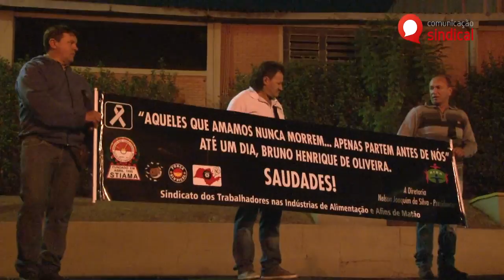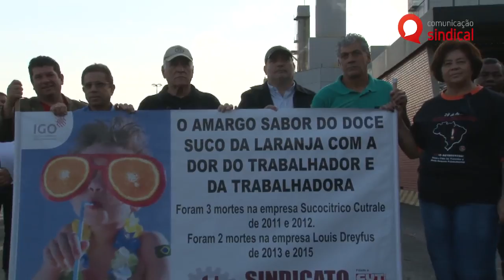Ato após morte de Trabalhador na Citrosuco de Matão/SP - Sergio Augusto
Grupo da Alimentação faz ato após morte de Trabalhador na Citrosuco de Matão/SP.